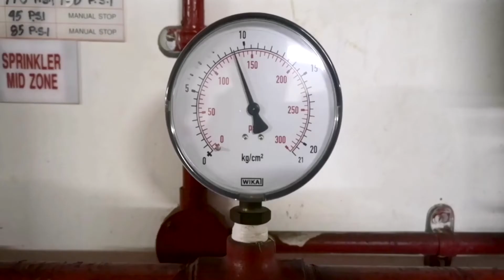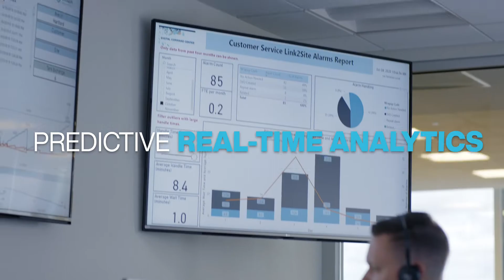Water One® Services – Digital Water Management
A revolutionary digital water service that optimizes the performance of your water treatment system by using technology to drive efficiency in operation and service. This minimizes downtime and ensures you have the quality and quantity of water you need – when you need it.